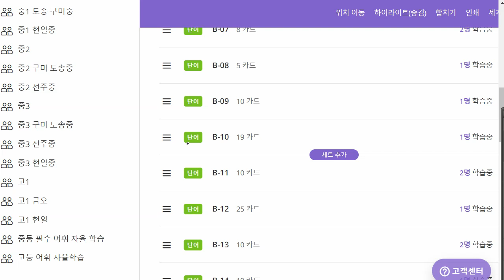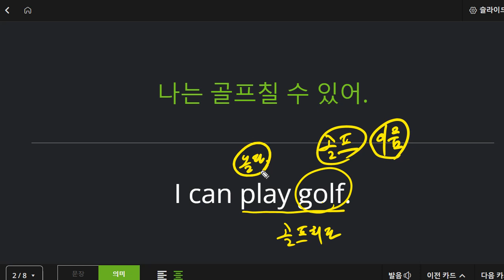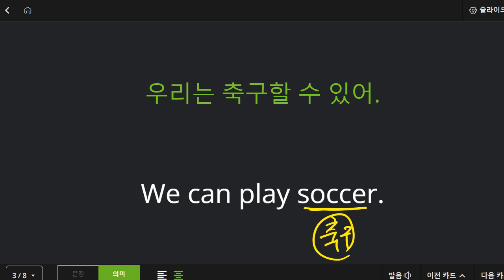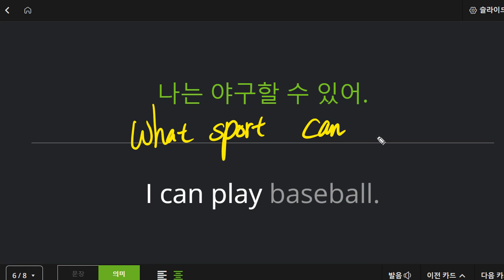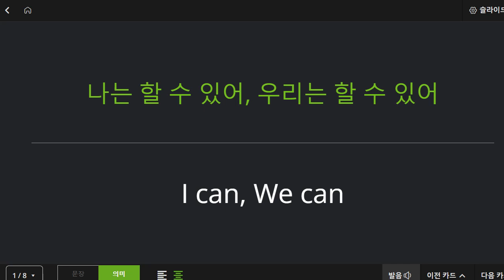박재빈 2022 03 21 보카 성취도 90